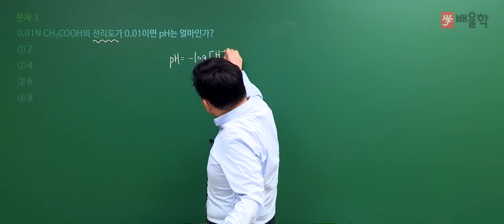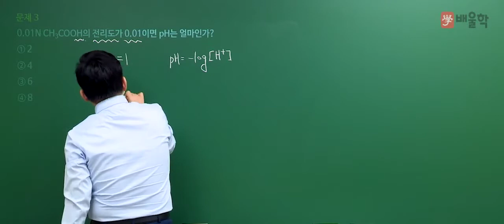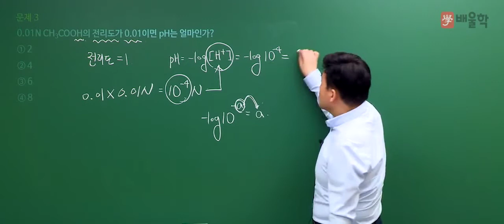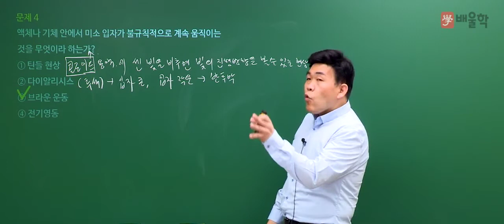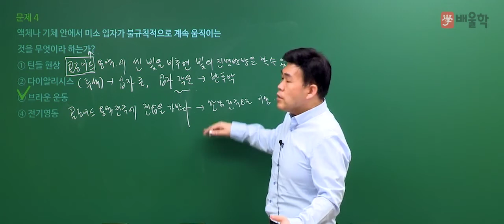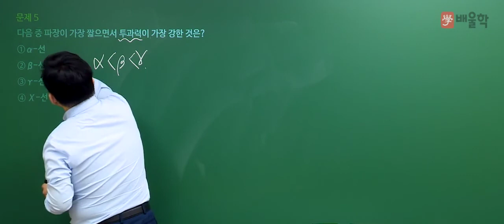[위험물산업기사 필기] 2020년 통합 1,2회 필기 기출 풀이 1과목 일반화학2 - 여승훈 교수님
[위험물산업기사 필기] 2020년 통합 1,2회 필기 기출 풀이 1과목 일반화학 - 여승훈 교수님

2020년 통합 1,2회 위험물산업기사 필기 1과목. 일반화학 기출문제 해설 강의!

- 위험물산업기사, 위험물산업기사필기, 위험물산업기사실기, 위험물산업기사시험일정, 위험물산업기사응시자격, 위험물산업기사합격률, 위험물산업기사일정, 위험물산업기사책, 위험물산업기사기출, 위험물산업기사기출문제, 위험물산업기사난이도, 위험물산업기사인강, 위험물산업기사필기책, 위험물산업기사과년도, 위험물산업기사시험, 위험물산업기사교재, 위험물산업기사실기시험문제, 위험물산업기사실기책, 위험물산업기사책추천, 위험물산업기사요약, 위험물산업기사시험시간, 위험물산업기사후기, 위험물산업기사일반화학, 위험물산업기사가답안, 위험물산업기사자격증, 위험물산업기사강의, 위험물산업기사문제, 위험물산업기사실기후기, 위험물산업기사실기기출문제, 위험물산업기사필기문제, 위험물산업기사필기요점정리, 위험물산업기사필기과년도, 위험물산업기사공부기간, 위험물산업기사필기교재, 위험물산업기사전망, 위험물산업기사무료인강, 위험물산업기사무료강의, 위험물산업기사공부, 위험물산업기사인강추천, 위험물산업기사실기인강, 위험물산업기사동영상, 위험물산업기사과년도문제해설, 위험물산업기사필기실기, 위험물산업기사인터넷강의, 위험물산업기사필기인강, 위험물산업기사동영상강의, 위험물산업기사필기강의, 위험물산업기사추천, 위험물산업기사실기접수, 위험물산업기사실기동영상, 위험물산업기사실기최근기출문제, 위험물산업기사실기교재, 위험물취급산업기사